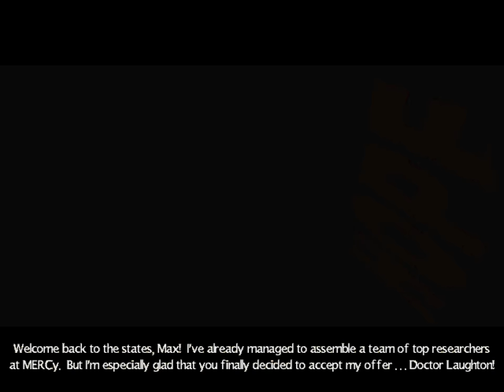Let's Play Sanitarium - part 6 - The courtyard and chapel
Back in the sanitarium, we try to get some information out of the staff.